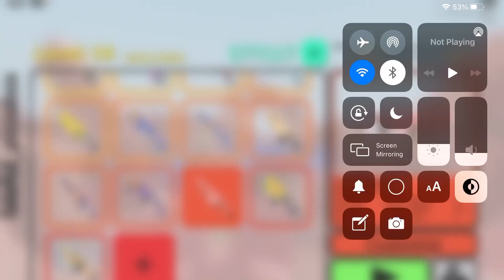Cape Town wing is nothing special. But I still can long shot with it! (Super Darts)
Longest title on YouTube? Honestly good early game gun, still holds up for mid game players like me.